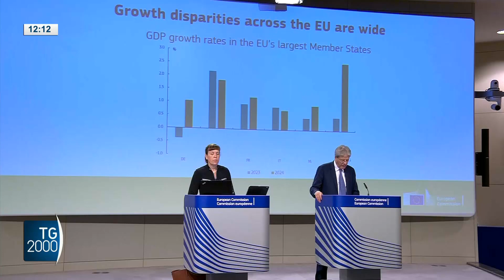Meloni all’assemblea di Fratelli d'Italia: “Faremo le riforme”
Si è aperta questa mattina a Roma l’assemblea nazionale di Fratelli d’Italia con la relazione della premier Giorgia Meloni che sottolinea: ci aspettano partite impegnative. Il servizio di Augusto Cantelmi.